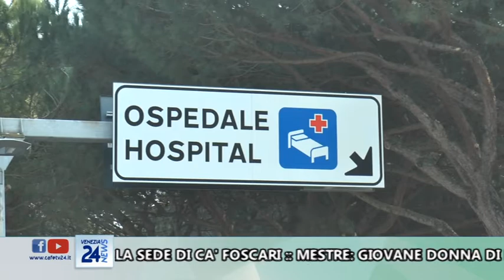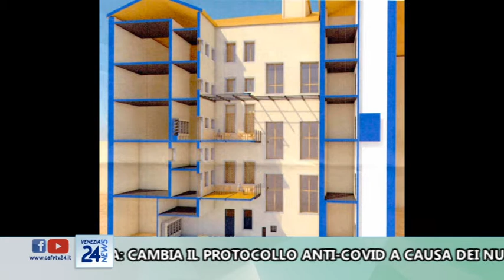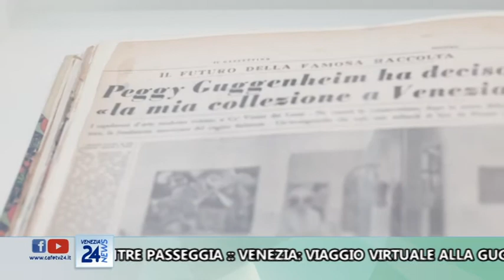CAFE24 TGVENEZIA SAB 6 MARZO 21